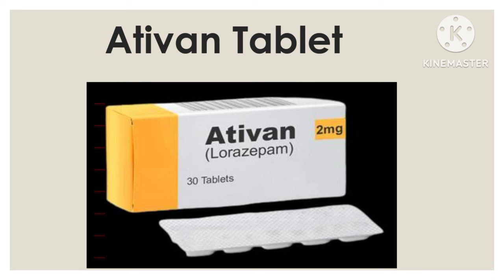Insomnia Treatment| Sleep Medication| Sleep Disorders| How to treat Insomnia